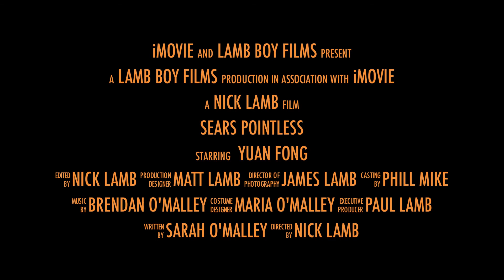"LEGENDS OF 24" FIRST TRAILER, SEARS POINTLESS WRECKS 2011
It's 24 hours of pure exhilaration, complete exhaustion, and it's not only for the faint of heart or the ill-prepared. it is the legendary 24 hours of lemons. but before you win it, you have to master finishing it. this film chronicles the dedication, the determination and the spirit required to not just survive the 3000 grueling miles, but to be in a position to win one of the greatest races in history.